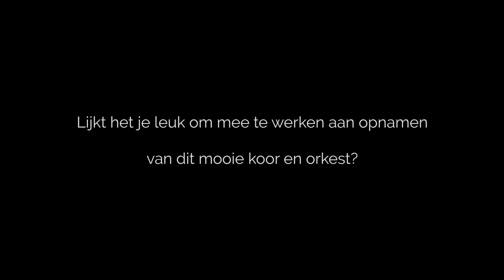KRASHNA MUSIKA 2022 slot CHATOURS in AMARE